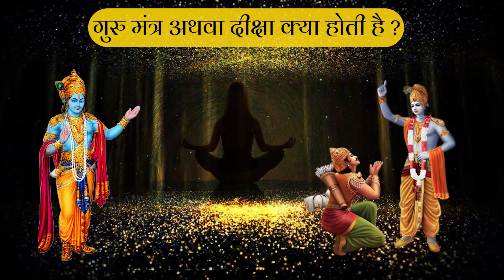गुरु मंत्र अथवा दीक्षा क्या होती है ?